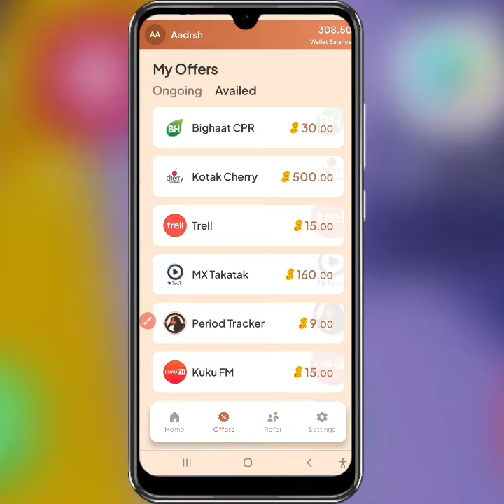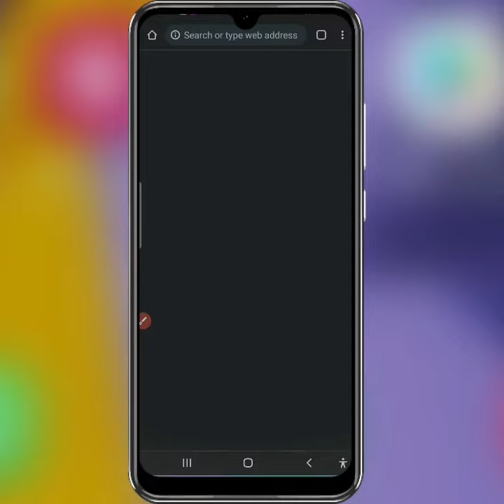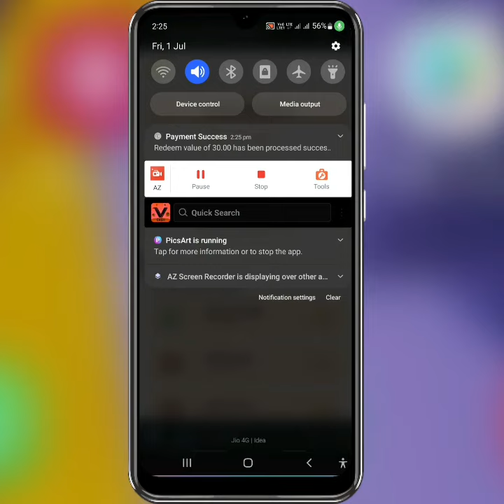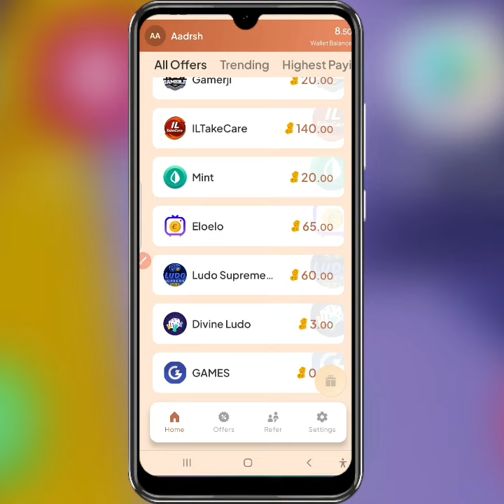2022 Ka Best Self Earning App || Free Paytm Cash Earning apps || New Earning App Today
2022 Ka Best Self Earning App || Free Paytm Cash Earning apps || New Earning App Today

✅️ Refer Code 👉 ULRPFV

💥Top 2 Earning App 2021 Free Paytm Cash💥

Video Covers:-
1. EARN Rs1000 DAILY PAYTM CASH PLAYING GAMES
2.  EARN MONEY ONLINE IN 2021 GAMES
3. HOW TO MAKE MONEY ONLINE 2022
4. best earning apps for android 2022
5. best earning app 2021
6. best paytm cash earning app
7. paytm cash kaise kamaye
8. earn paytm cash
9. play games and earn paytm cash money online
10. games khel kar paise kaise kamaye
11. New earning app today 2022

Your Top Searches:-
➡️ Earning app
➡️ Self Income
➡️ Best earning app order grabbing app
➡️ Paisa Kamane wala earning app
➡️ Paisa Kaise Kamaye ghar baithe
➡️ Work from home earning app
➡️ Earn money new app
➡️ Best gaming earning app today
➡️ Gaming earning apps 2022
➡️ Free game play earn paytm cash
➡️ Game khel kar paisa kaise kamaye
➡️ Free game earn paytm cash
➡️ New gaming app

earn money
how to earn online in money
make money
money,online earning